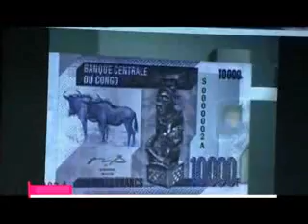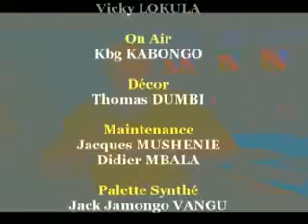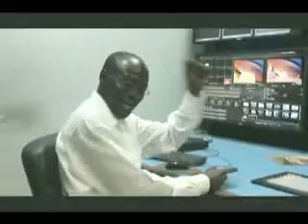Bonjour Fanny reçoit Alain Diasonga, Chef Cuisinier: Une immersion culinaire inédite 19 juin 19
Dans cette émission spéciale de La Rosée Matinale, Fanny Malonga accueille Alain Diasonga, renommé chef cuisinier reconnu pour son talent et sa créativité. Découvrez l'univers de la haute cuisine à travers les yeux d'Alain, qui partage ses expériences, ses inspirations et ses secrets de cuisine. Des saveurs exquises, des techniques raffinées et des anecdotes passionnantes vous attendent lors de cette immersion culinaire inédite.